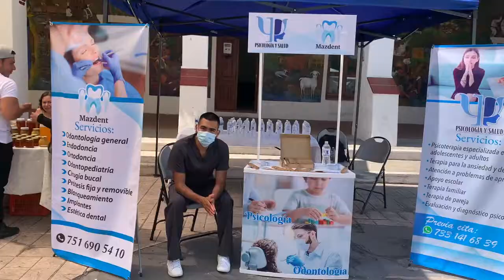Expo FERIA REGIONAL gente emprendedora Mazatepec Morelos.